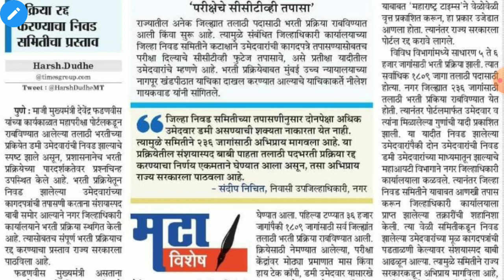Mega bharati latest update